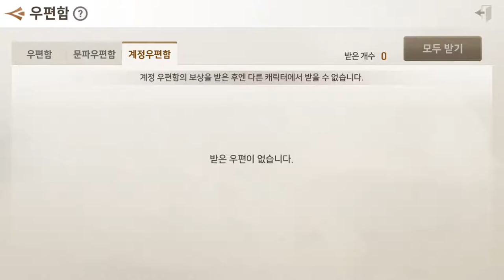블소 레볼 경국1 검사 대형 은화상자 05Jan Blade&Soul Revolution